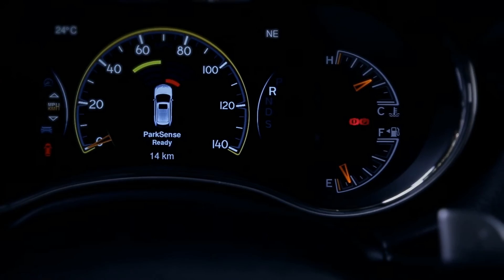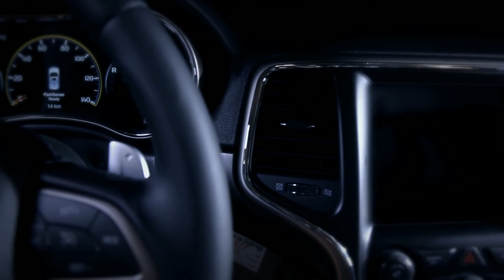IPark Jeep Grand Cherokee